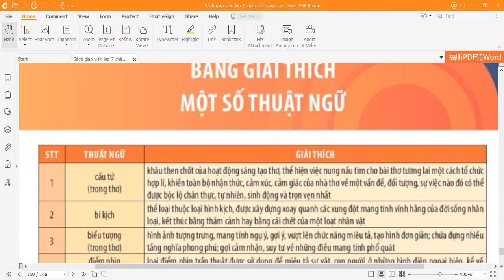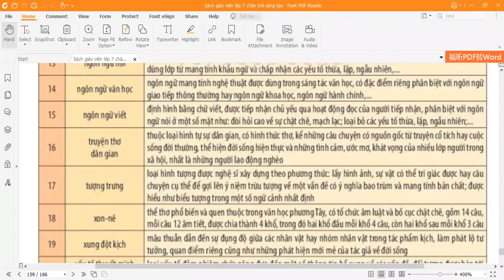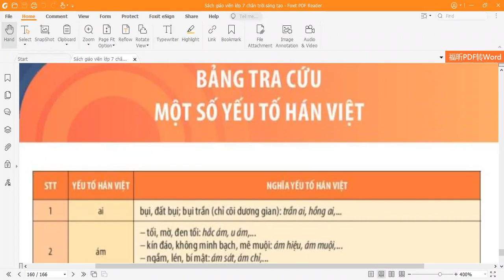Bảng giải thích một số thuật ngữ Sách nói Văn 11 Tập 1 KNTT